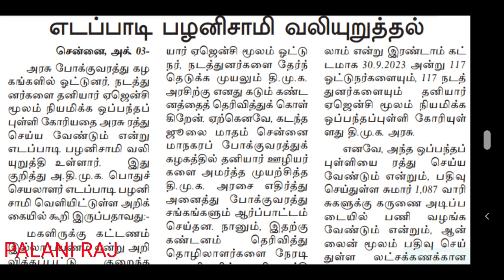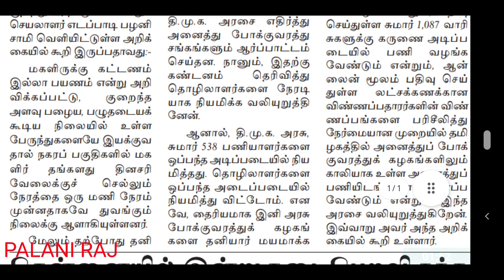TNSTC driver conductor recruitment latest news | TNSTC job | TNSTC vacancy | TNSTC notification news